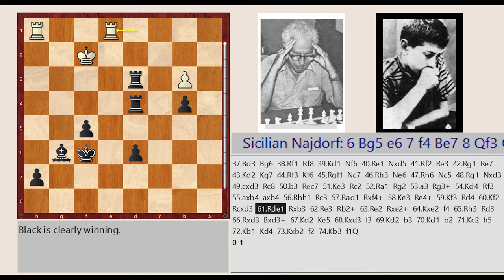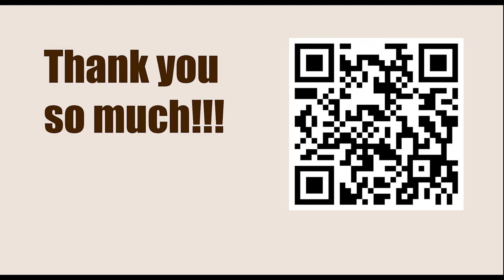Sidney Bernstein Norman vs Robert James Fischer, U.S. Championship, New York 1957-58